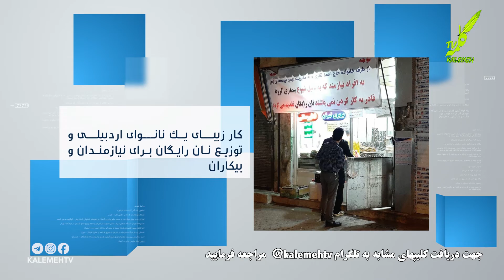28 3 2020 روایت تصویر